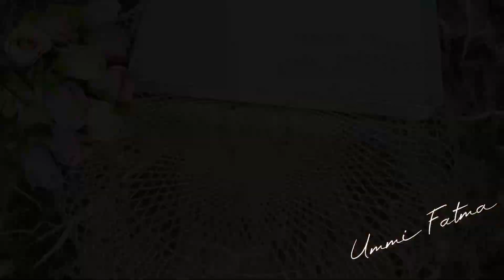Resep puding viral‼️Ternyata sangat mudah dan simple‼️Puding busa jambu